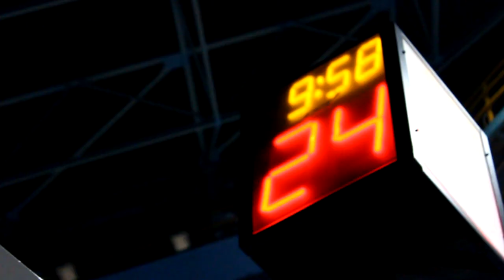Wrocławscy sportowcy zapraszają na derby!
Tomasz Hołota (piłkarski Śląsk), Joanna Czarnecka (koszykarska Ślęza), Tomasz Jędrzejak (WTS Sparta Wrocław), Michał Adamuszek (sekcja piłki ręcznej Śląska) oraz Paweł Świątek (Panthers Wrocław) zapraszają na wielkie derby Dolnego Śląska. Mecz Śląska z Turowem Zgorzelec już 29 marca o godz. 14:00 w Hali Orbita.